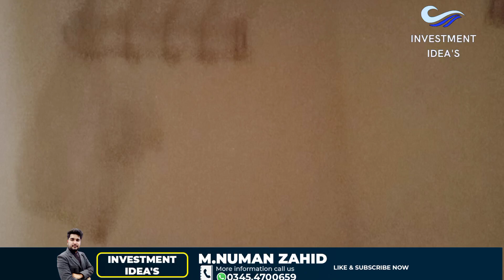Ashiana-e-Quaid Housing Scheme| 2marla house View|2Marla house for sale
Ashiana e Quaid 2 Marla house
this is  Government Of punjab Project
Handel by Pak Land Development PLDC  Lahore Cantt

2 Marla Double Story House
3 Marla Double Story House

facilities: School . masjid . Water filter Plant  Green Biggest Lawn. Medical Despensary Post Office /. commercial Area In A Or B Block Society Personal Water  / security